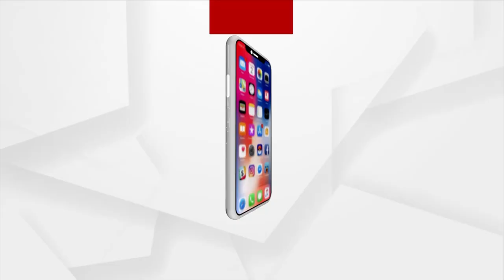Argus Special: Know The History And Significance Nayagarh Jagannath Temple In Brief